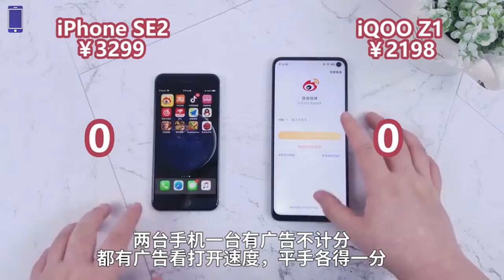iQOO Z1 VS iPhone SE 2 || Speed Test Comparison ||【Known Mobile】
Thanks!